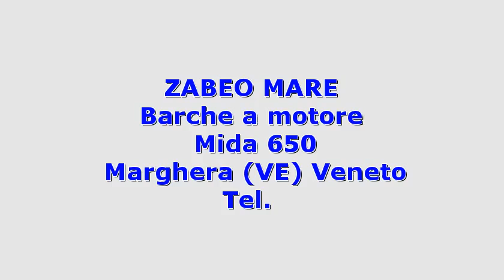2000 Leghe Mida 650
Veneto venezia marghera 2000 leghe mida 650 2008 mida 650 barche a motore  21 1 x 225 hp - honda bf225a6xu - fuori bordo 4-tempi a iniezione - anno: 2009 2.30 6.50  accessori: ancora  batterie  bimini  cappottina  copriscafo  cuscineria completa  frigorifero interno  pompa di sentina automatica  prese interne 12v  salpa ancore elettrico  tromba. ( navisid# 257561 )
  idAnnuncio: